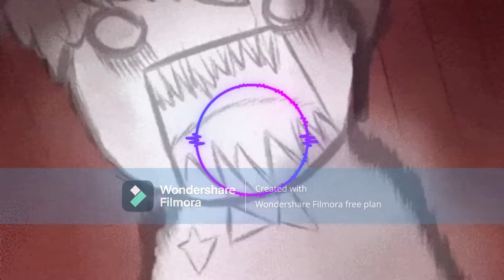děkuju za zlednutí 21,285